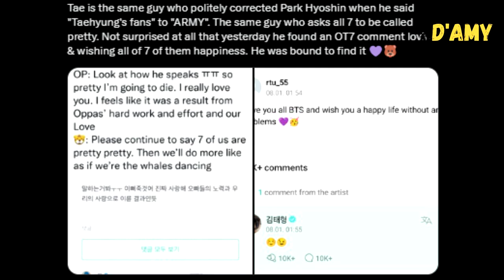Taehyung holds the 'loving OT7 agenda' very strongly!! Here's Tae response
Starting his career as the seventh member, BTS's V has maintained a strong belief in OT7, even though the BTS members are now in a phase of pursuing solo activities.

Recently, an ARMY made a post on Weverse containing a supportive message for all BTS members. Surprisingly, Taehyung responded to the post with a smiling emoji, indicating his agreement with the sentiment.

This heartfelt exchange touched the fans and reminded them of the moment when Taehyung served as a DJ on the 'Starry Night Radio' show with Park Hyo Shin. During the show, Hyo Shin referred to the people waiting outside as "Taehyung's fans," but V quickly corrected him, stating that they were "ARMY."

Fans found this moment genuinely touching as Taehyung emphasized that his fans are also fans of the other BTS members. Because they are one and will forever remain so.